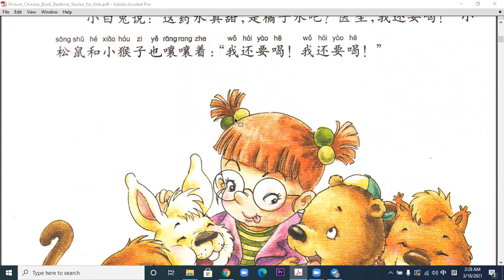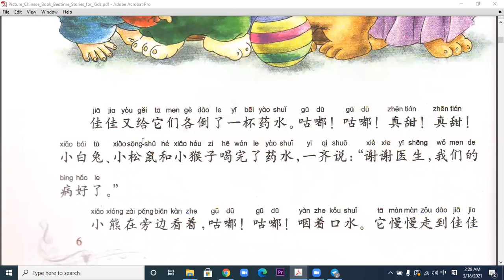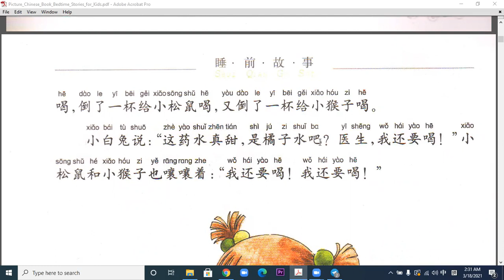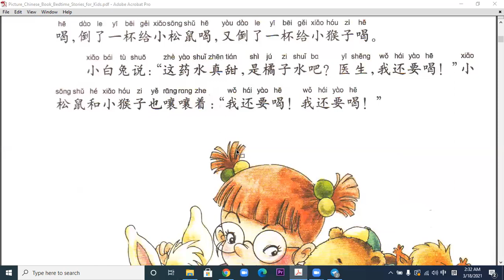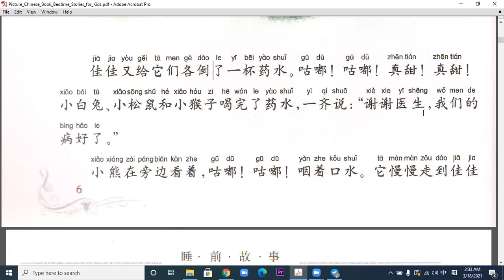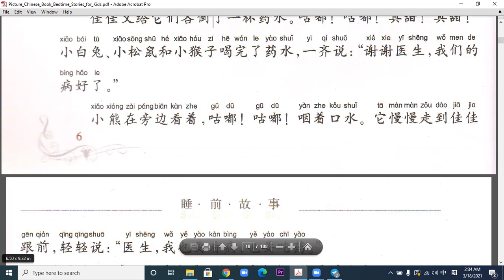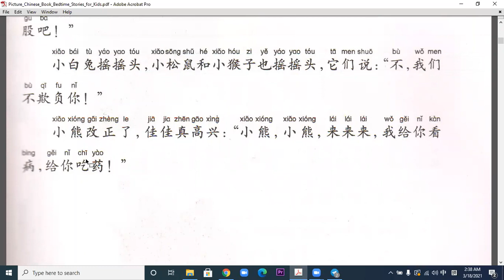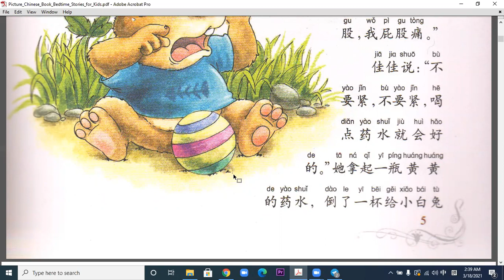小熊 2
I want to share my chines knowlege to all of you.